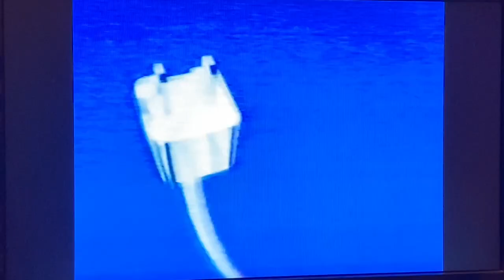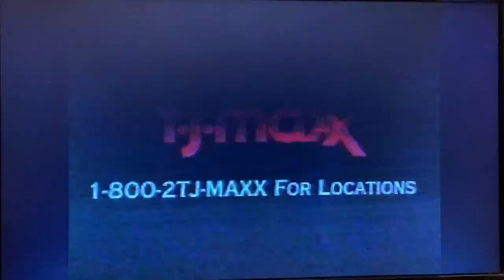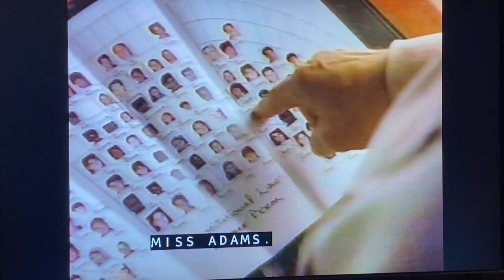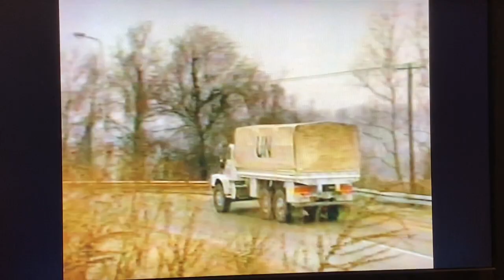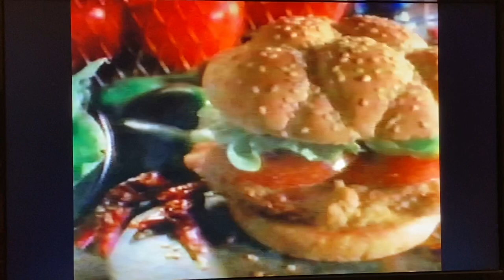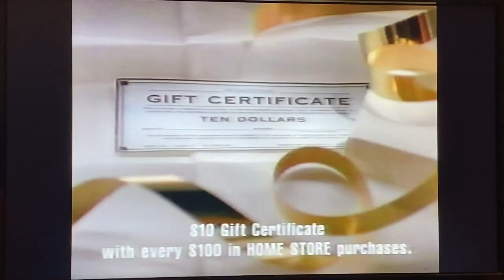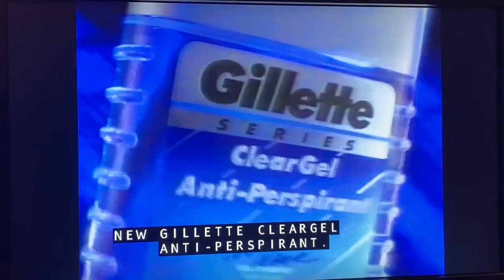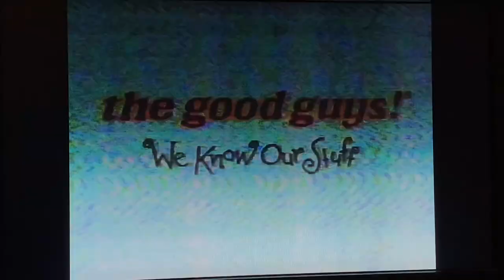ABC Sunday Night Movie partial commercials February 14, 1993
Taken during the “ABC Sunday Night Movie” presentation of the 1990 Touchstone Pictures movie “Dick Tracy” starring Warren Beatty, Al Pacino and Madonna, on Valentine’s Day Sunday, February 14, 1993 on KABC-TV 7 Los Angeles, California.
- Circuit City (great presidents' sale)
- Coca-Cola Classic
- Coldwell Banker real estate
- 1993 Toyota Tercel
- Hershey's Cookies 'n Mint chocolate bar
- Chap Stick medicated lip balm
- "Good Morning America" promo for "Cool Cats & Hot Dogs"
- "Full House" promo
- promo for "FBI: The Untold Stories" and "American Detective in Russia"
- T.J. Maxx (Bloomingdale's collection)
- 1993 Acura Legend
- Crest Complete toothbrush
- Diet Dr. Pepper
- 1993 Nissan Altima
- Duracell batteries
- "Ordeal in the Arctic" promo
- Dimetapp elixir (Wolk family)
- 1993 Ford Escort LX
- Visine Extra eye drops
- Oreo chocolate cookies
- "Hanging with Mr. Cooper" promo
- "Roseanne" and "The Jackie Thomas Show" promo
- ABC News Brief with Sheilah Kast
- IKEA home furnishings (dining set)
- Federal Express (Express Freighter)
- Advil pain relief
- Caliente perfume
- another Coca-Cola Classic ad
- Sprint calling card with Candice Bergen
- Jack in the Box (spicy crispy chicken sandwich)
- "Civil Wars" promo
- 1993 Mercury Sable and Grand Marquis
- Aquafresh flex toothbrush
- Pearle Vision centers (buy one get one free)
- Jet-Dry dishwashing liquid rinse
- Aspen cologne
- promo for the Billy Ray Cyrus special "Dreams Come True"
- promo for movie "A Bunny's Tale"
- The Broadway (presidents' birthday sale)
- KABC 7 Eyewitness News at 11pm teaser promo with Marc Brown
- Southern California Toyota dealers (4-day president's celebration)
- "Live with Regis & Kathie Lee" quick promo with Cher
- American Plastics Council PSA
- another Coldwell Banker ad
- Gillette ClearGel anti-perspirant
- promo for "Home Improvement", "Doogie Howser, M.D." and "Coach"
- Continental Airlines fee bumper
- Ford Citibank Visa card
- Tylenol Sinus gelcaps
- Johnson & Johnson Reach Between toothbrush
- Goodyear Wrangler GS-A tires
- promo for "Matlock" movie special "The Fortune"
- "Primetime Live" promo for "Telephone Psychics"
- The Good Guys (big screen TVs)
- Southern California Honda dealers